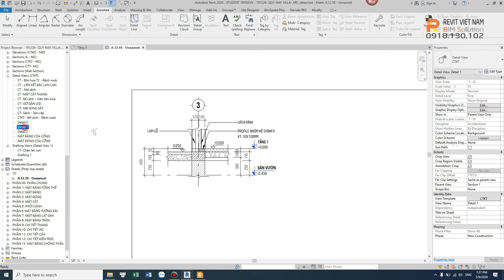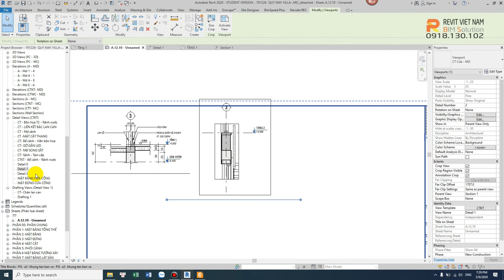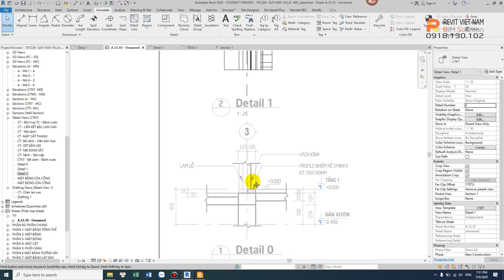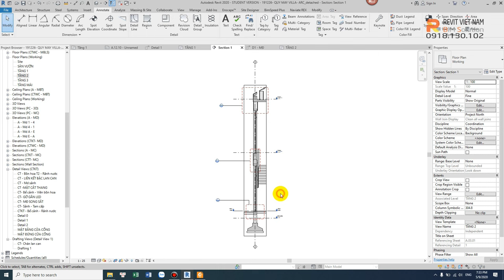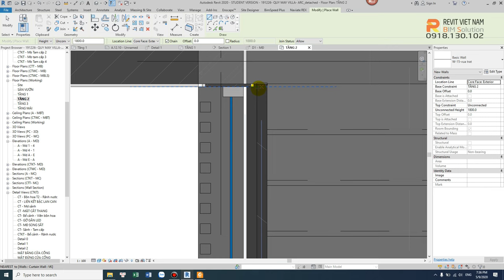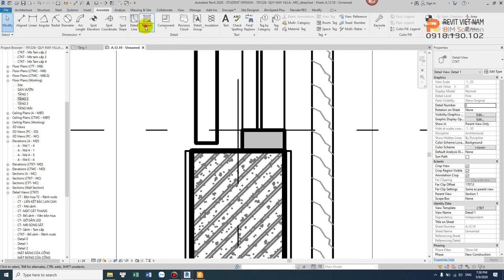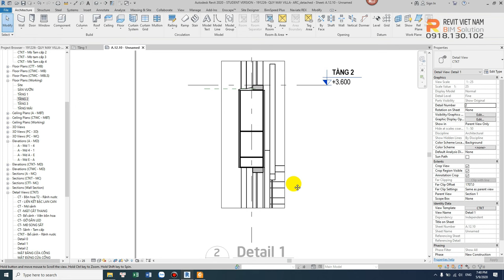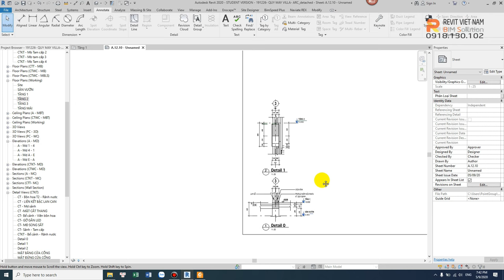5.12 Bổ chi tiết vách kính trong Revit